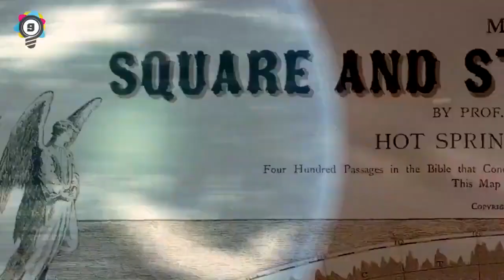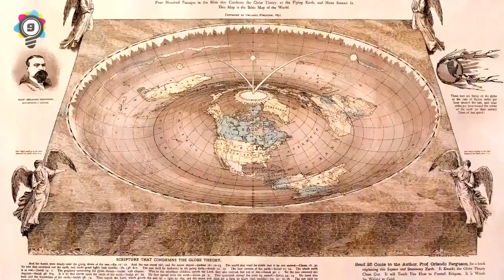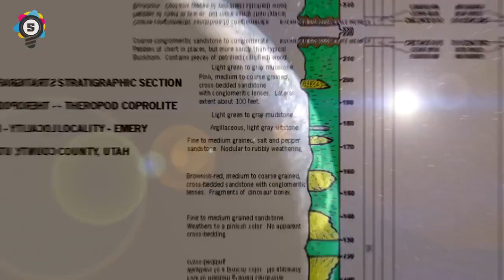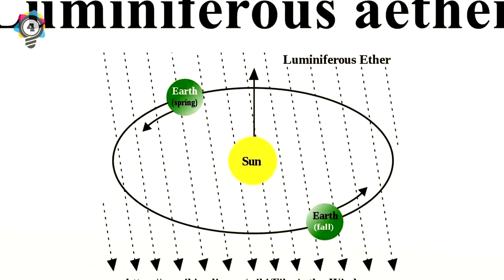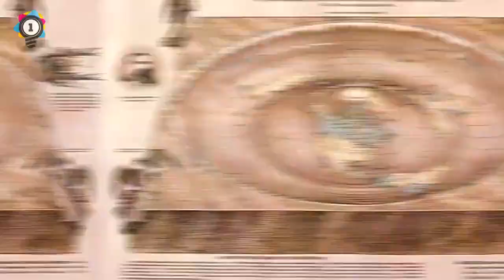10 Times Science Was Proven Wrong!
10 Times Science Was Proven Wrong!